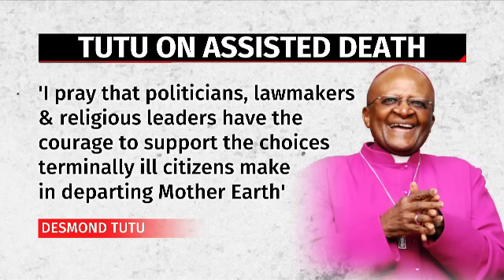I have prepared for my death: Tutu